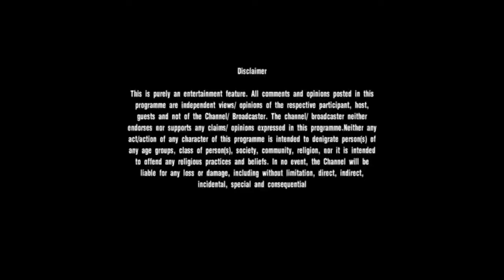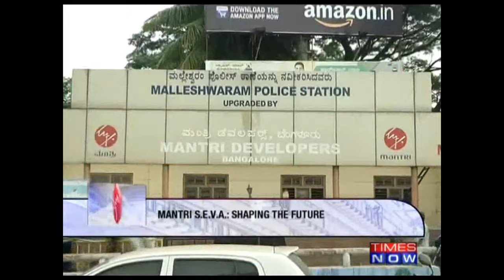Mantri Corporate Social Responsibility - Times Now on Mantri S.E.V.A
Mantri Developers is a company with a history of being a constructive and enlightened partner in the communities in which it operates. Social responsibility is essential to our corporate ethos and our value proposition for customers. We believe in taking concrete action to realize these objectives.

With this aim to further our efforts and provide a constructive direction to our ongoing initiatives we have launched Mantri S.E.V.A – Supporting and Encouraging Voluntary Action. Through this program we aim to promote and engage, both individually and with partners, in social contribution activities that help strengthen communities and contribute to the enrichment of society. Mantri S.E.V.A will see us cultivate relationships with diverse stakeholders, such as service associations and nongovernmental organizations (NGOs) to achieve social goals.